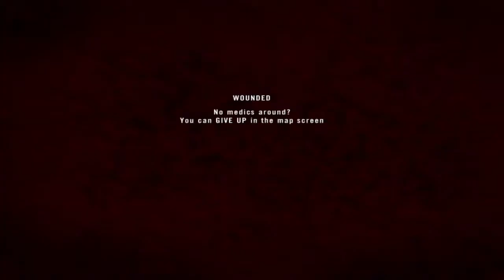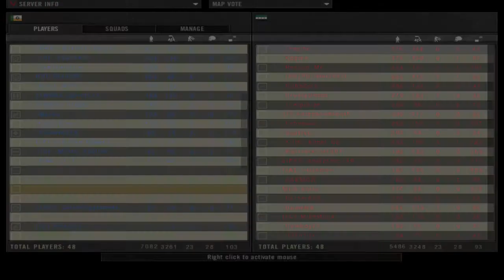Project Reality #149 Heroes 2015 10 12 0119 45